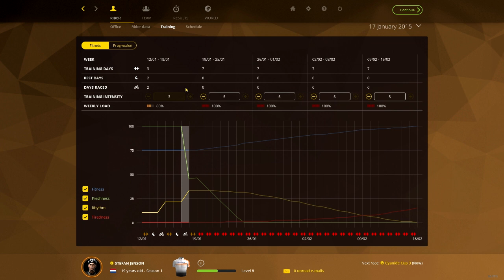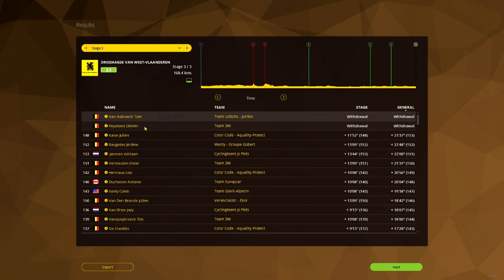THE TROUBLES ARE REAL - Pro Cyclist Mode - Part 2 (PCM 15)